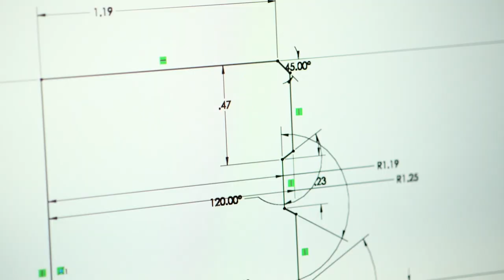Fluid Power Professionals Day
A quick glimpse into the world of fluid power.  Have you ever thought of a world without fluid power?  If fluid power ceased to exist tomorrow, everything as we know it would change.  There is not an industry in the world that fluid doesn't have an effect on.  At Brennan; we're proud to serve an industry that makes the world a better, safer, stronger, faster and more reliable place. Check out some of our resources regarding Fluid Power;